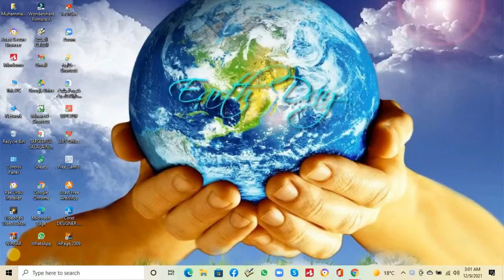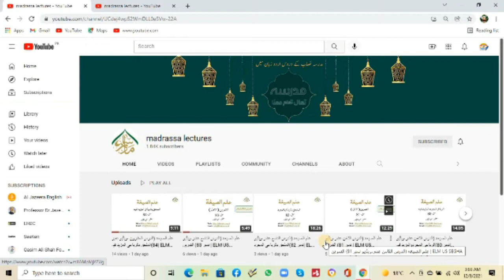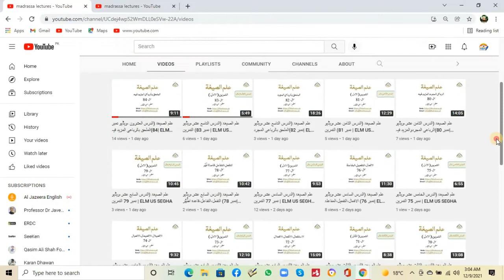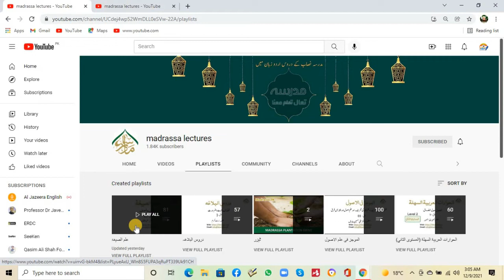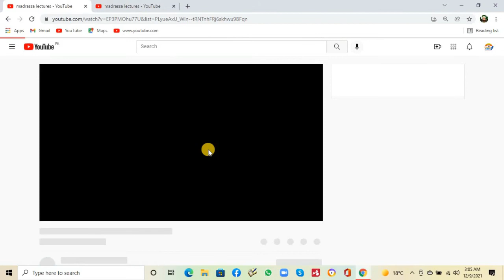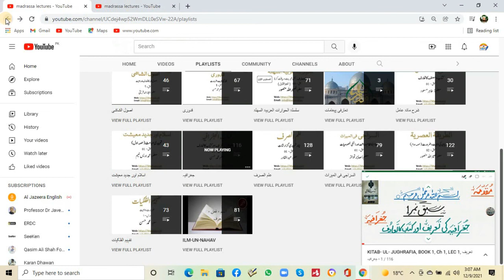Youtube per Asbaq Dykhny ka Treqa | یوٹیوب پر اسباق دیکھنے کا طریقہ